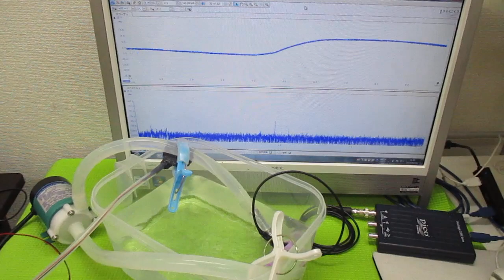オリジナル超音波システムの開発技術（音響流制御） ultrasonic-labo